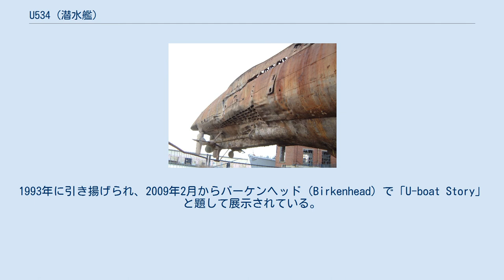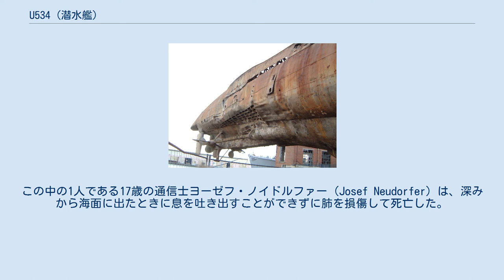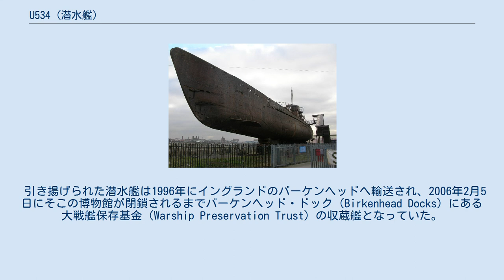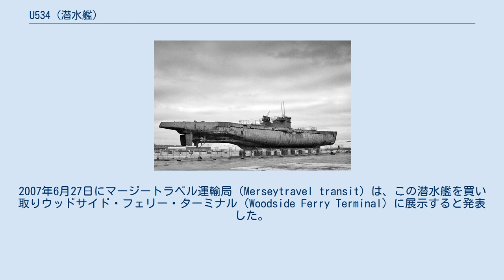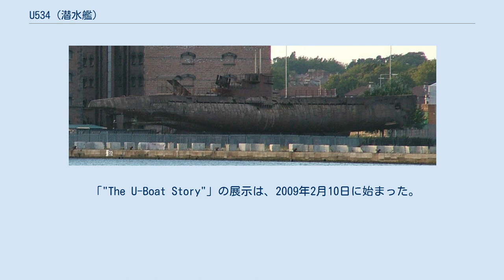U534 (潜水艦)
U-534は第二次世界大戦中に建造されたドイツ海軍(Kriegsmarine)のIXC/40型潜水艦の1隻である。
1942年にドイチェ・ヴェルフト社（Deutsche Werft AG）によりハンブルクの造船所で建造された。
このUボートは、現存する僅か4隻の第二次世界大戦時のドイツの大型潜水艦の中の1隻であり、この艦以外のIXC型艦はシカゴにあるU505のみである。
U-534は主に訓練用に使用され、その就役期間中に船舶を沈めたことは無かった。
英空軍の爆撃機により1945年5月5日にデンマークのアンホルト島の約20 km 北東の地点で撃沈された。
1993年に引き揚げられ、2009年2月からバーケンヘッド（Birkenhead）で「U-boat Story」と題して展示されている。
 就役後にU-534は、訓練と新型の音響追尾式魚雷ツァウンケーニッヒ T-5（Zaunkoenig T-5）を含む兵装試験のために1944年2月まで第4潜水隊群に配備されていた。
その後、改装（甲板砲の撤去と対空砲の追加）され、4月に第2潜水隊群へ配置転換された。
最初の実戦哨戒は、オイル漏れと北大西洋の悪天候により悩まされ、これによる成果は気象情報の収集だけであった。
1944年8月25日から10月24日までの第2回哨戒でU-534は、連合国軍によるロリアンの封鎖から脱出を強いられ、友軍支配の港へ移動した。
またもや撃沈した船舶は無かったが、攻撃してきたビッカース ウェリントン爆撃機を撃墜した。
その後第33潜水隊群へ配置転換され、1945年5月1日まで任務には就かなかった。
最後の実戦哨戒中の5月5日にU-534の艦長は降伏するようにというデーニッツ提督からの命令を知らされた。
 1945年5月5日に理由は不明ながらU-534の艦長は、全Uボートに対し発せられたデーニッツの降伏命令を無視し、その代わりにノルウェーへ進路を向けた。
今日なおU-534の降伏拒否の背景は謎であるが、多くの仮説がある。
既成の事実であると思われることは、英国のコンソリデーテッド B-24 リベレーター機が攻撃をかけたときにU-534はその他3隻のUボートと共にカテガット海峡を浮上航行していたということである。
U-534の乗組員は何とか1機の爆撃機を撃墜し、爆撃機から投下された爆雷の内9発は外れたが、1発の直撃弾を受けた。
U-534は機関室から後ろの損傷により浸水し始め、アンホルト島の北東で沈没した。
撃墜されたB-24は近くに不時着水したに違いないが、全ての搭乗員が失われた。
 U-534の乗組員52名全員が脱出し、49名が生き残った。
沈み始めたときに5名の乗組員が魚雷室に閉じ込められていたが、艦が海底に着底してから魚雷搬入用ハッチを通って脱出した。
この中の1人である17歳の通信士ヨーゼフ・ノイドルファー（Josef Neudorfer）は、深みから海面に出たときに息を吐き出すことができずに肺を損傷して死亡した。
その他2名の死亡者の死因は（exposure）であった。
 U-534の降伏拒否に関するそれなりの説明は、艦の後部に搭載されていた3発の実験段階にあったT-11魚雷の発見により浮かび上がった。
この型式の魚雷は僅か38発しか製造されず、英国のフォクサー・デコイ装置（Foxer decoy system）に対抗するために開発された音響追尾方式を採用したことに特徴があった。
U-534が何故このような先進兵器を搭載していたかは判明していないが、このことがU-534の艦長が降伏を拒否した理由の説明となり得る。
 U-534の艦長であったヘルベルト・ノラウ（Herbert Nollau）大尉は、1968年に自殺した。
 U-534は、"ダイナマイト・オーゲ"のあだ名を持つデンマーク人の沈没船ハンターのオーゲ・イェンセン（Aage Jensen）により1986年に発見されるまで41年近くの間海底に横たわっていた。
1993年にデンマークのメディア富豪であるカルステン・リー（Karsten Ree）がスポンサーとなり、ナチスの金塊（Nazi gold）の噂話とメディアによる熾烈な取材合戦の中で潜水艦が引き揚げられた。
金のお宝への望みは絶たれ、潜水艦には驚くべきようなものは何も搭載されていなかった。
 引き揚げられた潜水艦は1996年にイングランドのバ...